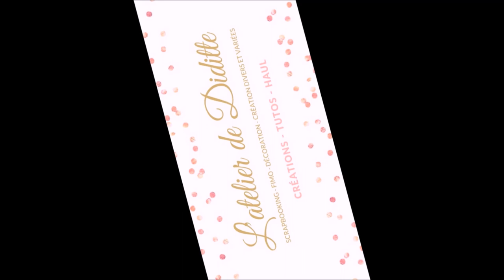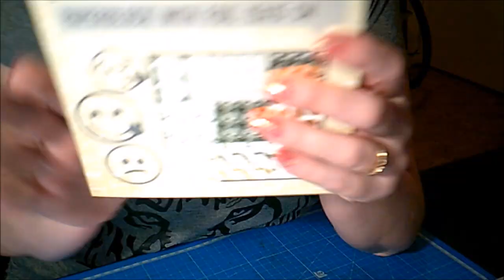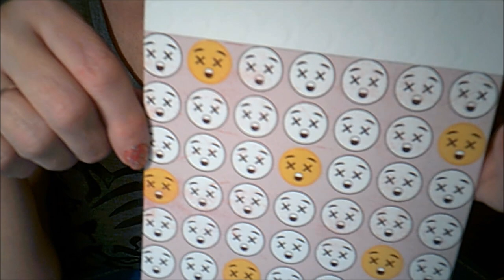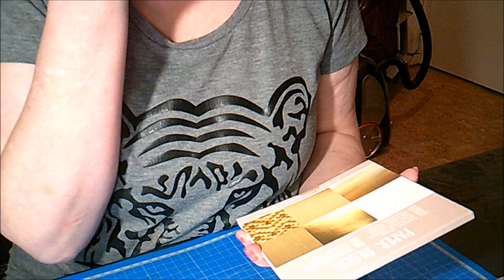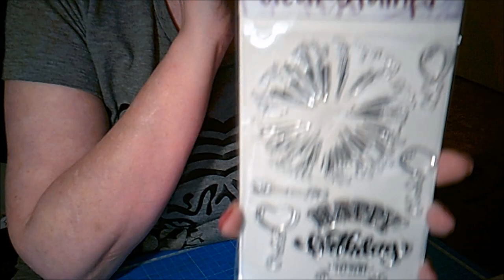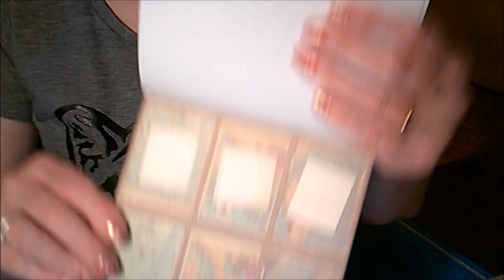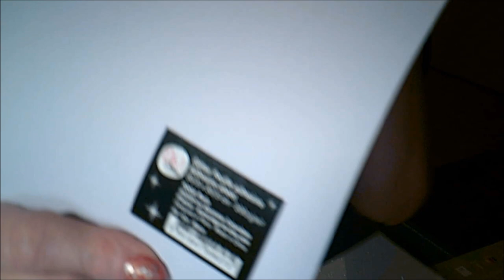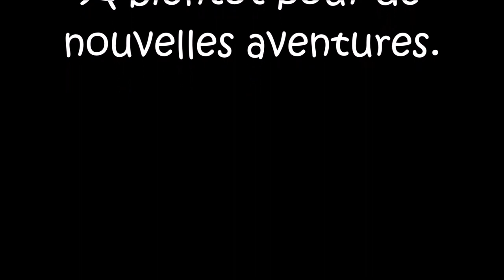J'ai reçu une carte et mini haul Action et Cultura